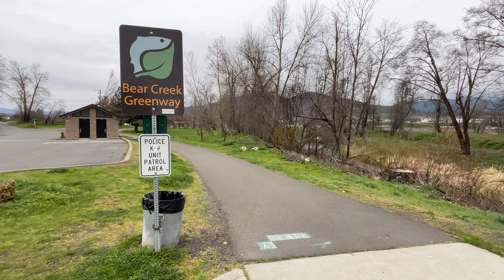PSA - Clean up at Lynn Newbry Park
Volunteers Needed at Park Clean-up Event on April 23rd
Are you looking for a volunteer opportunity that focuses on environmental clean-up while at the same time contributing to the well-being of your city? Do you accrue need volunteer hours for graduation but don’t know where to spend your time?

The City of Talent and Rogue Valley Sewer Services invite you a park clean up on April 23rd at 9am at Lynn Newbery Park in celebration of Bear Creak Stewardship Day. The event is part of a larger effort by Jackson County to organize clean-up events in parks along the Greenway and includes participation from the cities of Ashland, Talent, Phoenix, Medford and Central Point.

Clean-up activities at Lynn-Newbery Park include weed abatement, trash collection, graffiti removal and disbursement of gravel and other materials. City committee and commissions will be on hand to lead workshops and educational seminars for volunteers with the goal of understanding the biodiversity of the park. Snacks and water will be available for volunteers and please remember to dress appropriately for gardening, walking or shoveling activities.

If you would like to attend, please register and choose the option for Lynn Newbry Park in Talent.